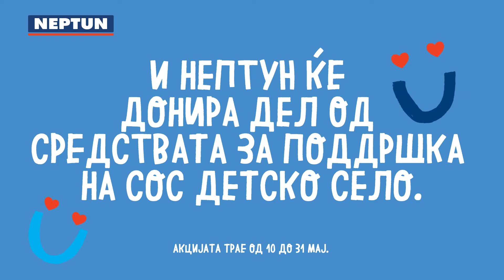Голема хуманитарна акција од Нептун! Ајде до 31ви мај!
Купи од производите означени со насмевка и донирај за децата од СОС ДЕТСКО СЕЛО.
Заедно за повеќе насмевки!